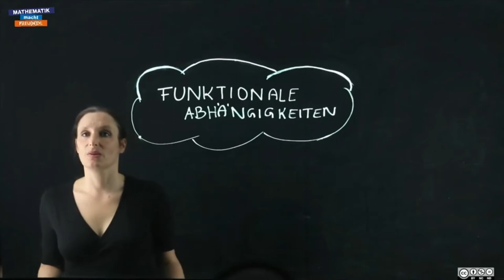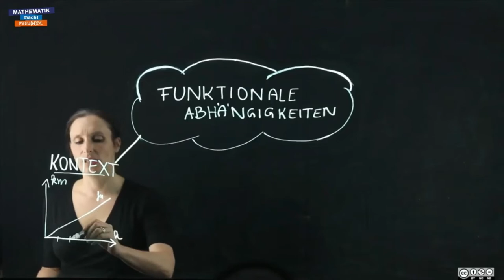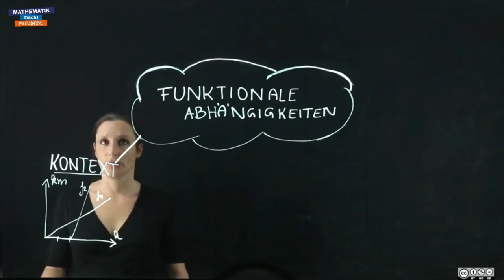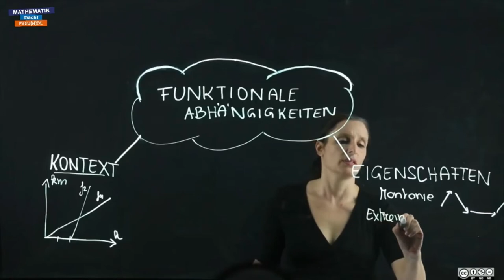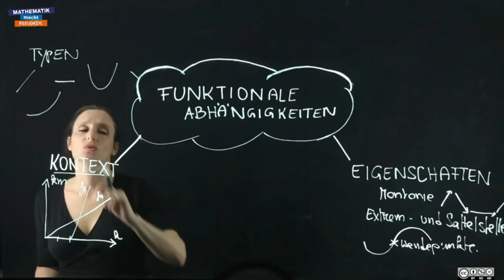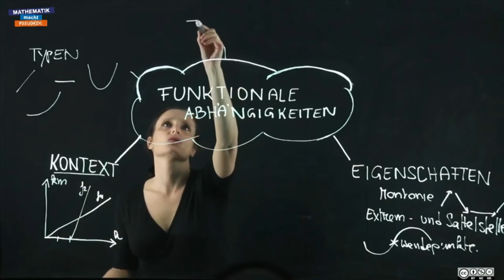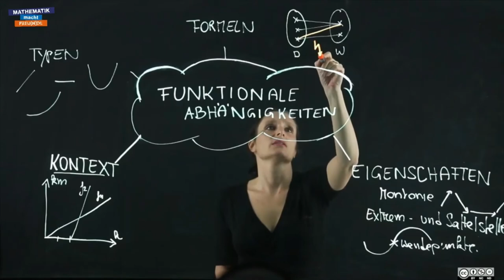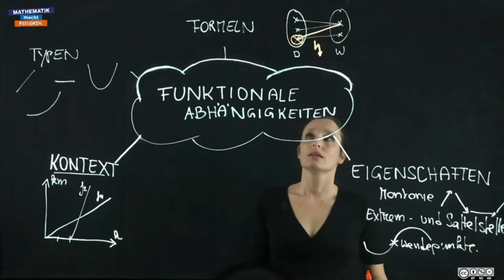Überblick Funktionsbegriff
Funktionsbegriff (FA 1)